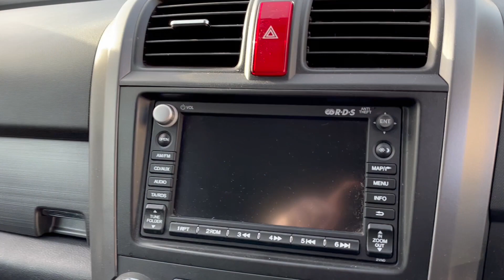***SOLD*** Honda CRV, 2007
***SOLD*** Please click on the following link for full details-

Bluchip sell and import cars to clients in Guernsey, Channel Islands only.